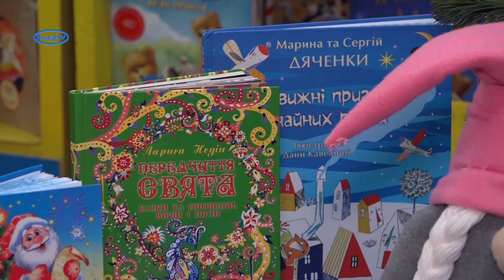З Днем Святого Миколая вітають всіх учні 4-А класу НВК школа-ліцей «ЛІДЕР»